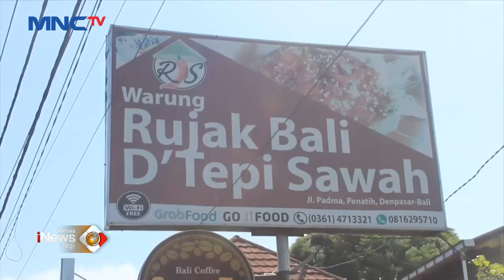Segarnya Es Rujak Kuwud, Es Kelapa Muda Dicampur Bumbu Rujak LintasiNewsPagi 12/05